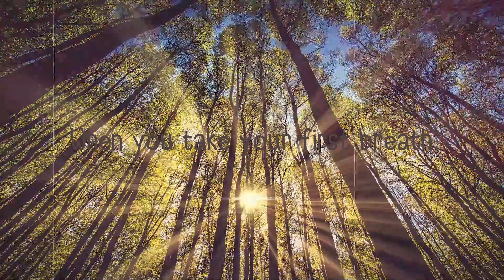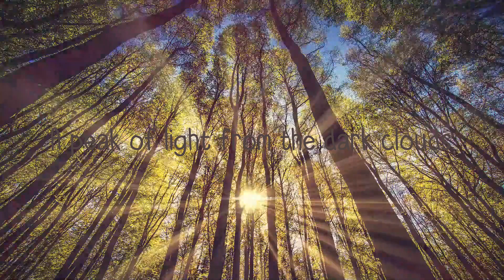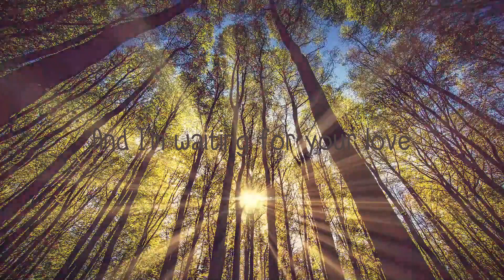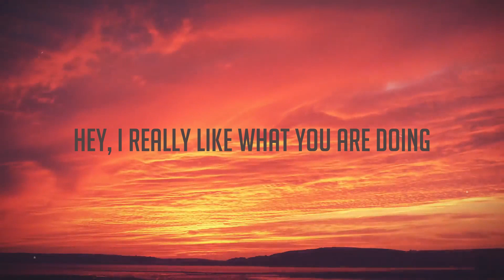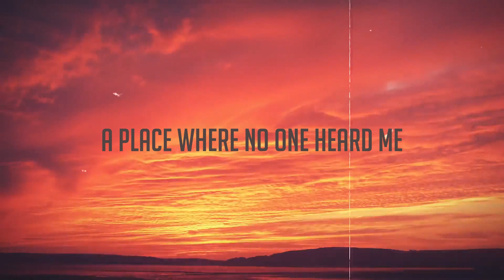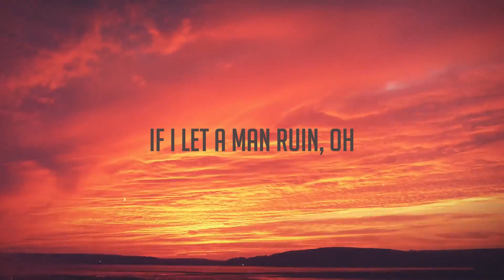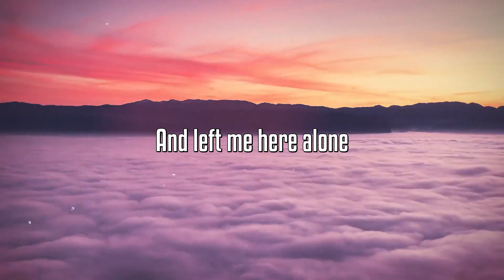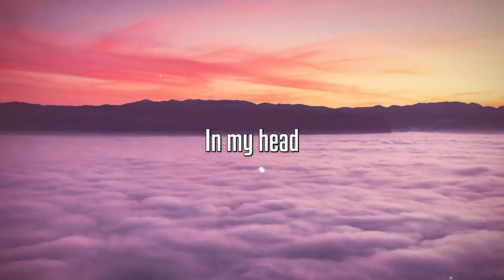Heartbeat - James Arthur [Lyrics Video] 🪳